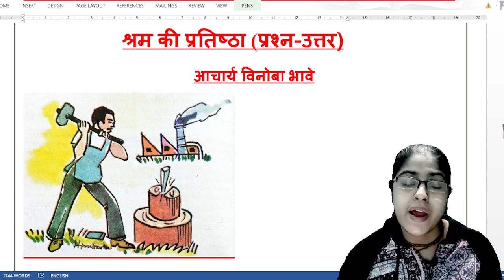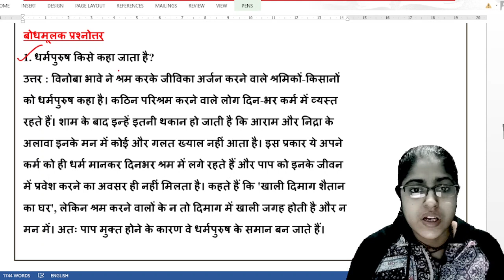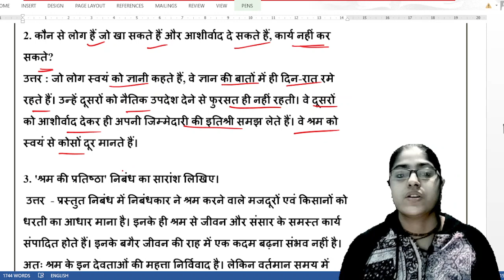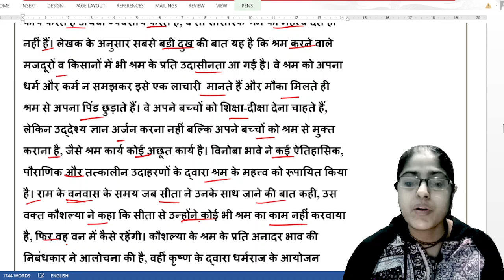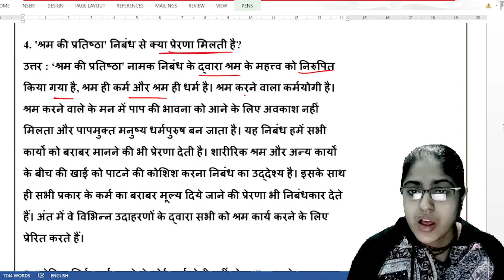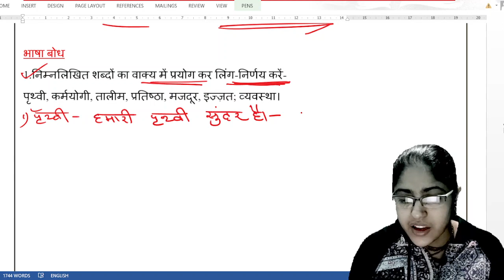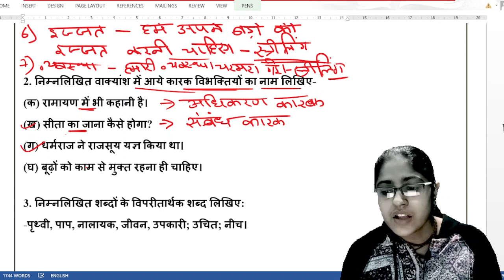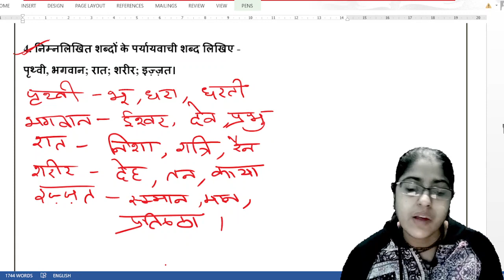श्रम की प्रतिष्ठा - आचार्य विनोबा भावे (प्रश्न -उत्तर )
श्रम की प्रतिष्ठा - आचार्य विनोबा भावे (प्रश्न -उत्तर )|| श्रम की प्रतिष्ठा आचार्य विनोबा भावे पाठ का सारांश|| पश्चिम बंगाल बोर्ड कक्षा आठवीं का पाठ श्रम की प्रतिष्ठा|| श्रम की प्रतिष्ठा का प्रश्न उत्तर||

नमस्कार स्वागत है आप सभी का साहित्य ज्योति में।
इस वीडियो में हम लोग ने आचार्य विनोबा भावे जी द्वारा रचित श्रम की प्रतिष्ठा का सारांश एवं बहुविकल्पी प्रश्न को हल किया है आशा है आप लोगों के लिए यह वीडियो बहुत ही उपयोगी होगी एवं इस वीडियो को लाइक करना और चैनल को सब्सक्राइब करना ना भूले।
# श्रम की प्रतिष्ठा
# श्रम की प्रतिष्ठा पाठ का सारांश
# श्रम की प्रतिष्ठा पाठ का प्रश्न उत्तर
# क्लास 8 का पाठ श्रम की प्रतिष्ठा का प्रश्न उत्तर
# क्लास 8 का हिंदी पाठ श्रम की प्रतिष्ठा का सारांश
# आचार्य विनोबा भावे की रचना श्रम की प्रतिष्ठा का सारांश एवं प्रश्न उत्तर
# वेस्ट बंगाल बोर्ड क्लास 8 की हिंदी बुक साहित्य मेला का श्रम की प्रतिष्ठा